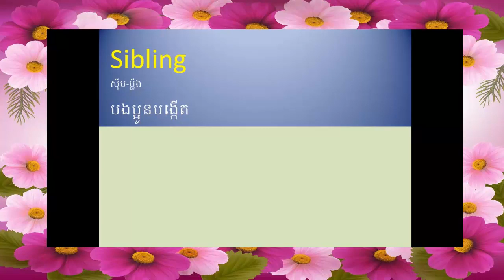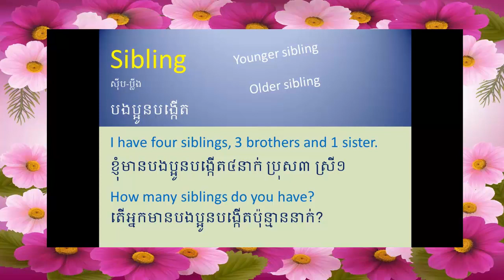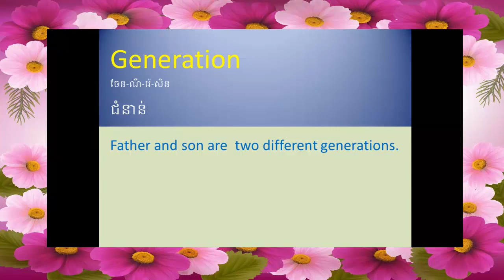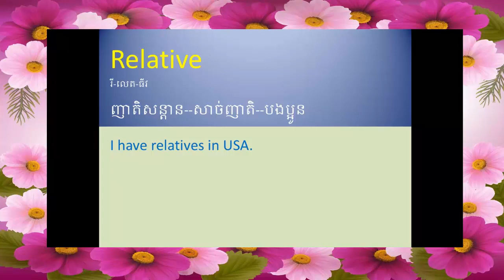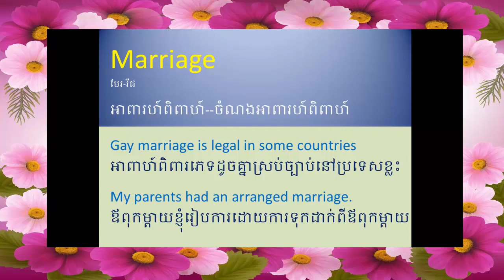Learn English Khmer about words, phrases for Cambodian part 27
Learn English Khmer for Cambodian from beginner to high level.